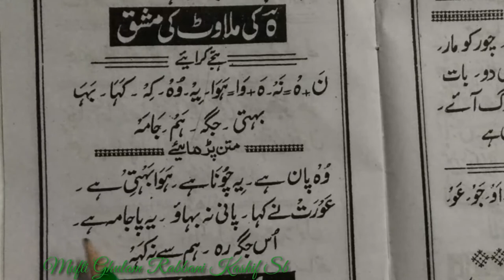Learn to Read Urdu Online Free उर्दू पढ़ना सीखें ll Urdu Sikhen Urdu part 21 ll Urdu Kaise Padhen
अल्लाह फरमाता है इस्लाम में पूरी तरह दाखिल हो जाओ। प्याकरे आका का इर्शाद है ‘’मेरे और मेरे सहाबा की सुन्नातों पे पाबन्दी  से अमल करो।‘’

उर्दू पढ़ना सीखें ll Urdu Sikhen